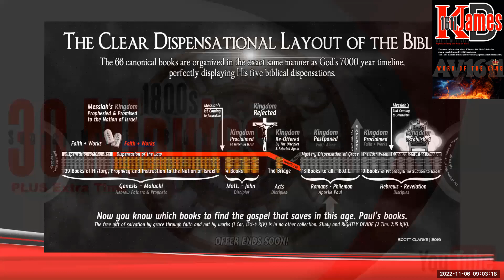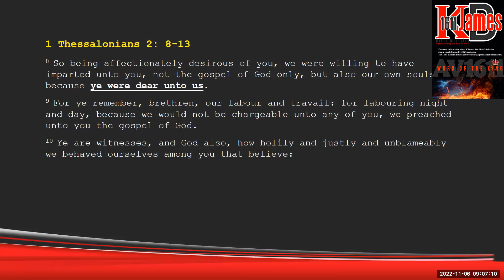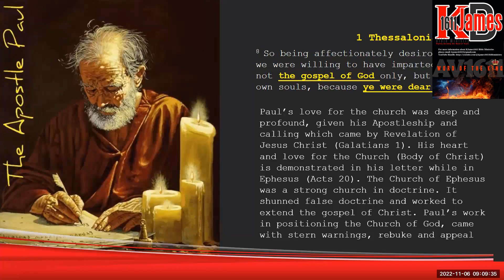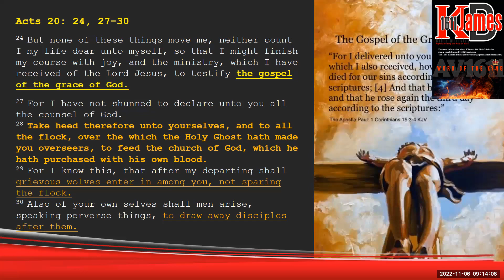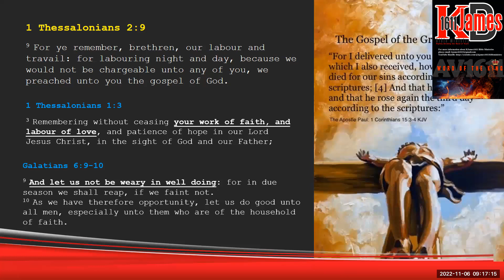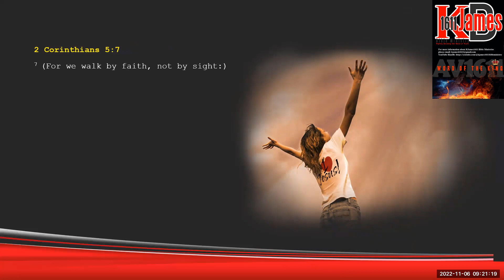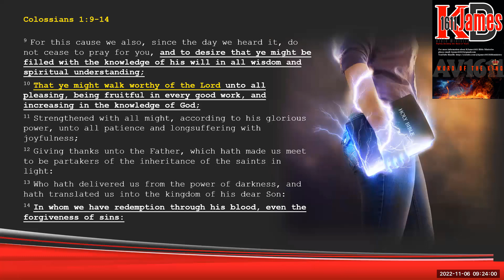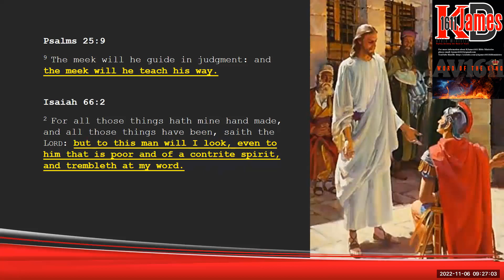Sunday Morning Bible Study: 1 Thessalonians 2:8-13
Thank you for listening. My apologies for the top right image that has cut off some of the presentation. However, I will rectify that for future presentations. The presentation is intended to bring hope and exhortation to those in Christ and encouragement to those who are still in Christ, but don't know it, or no longer believe through discouragement and have estranged themselves and given up hope, and the walk of faith. The Body of Christ prays for you now that you return to fellowship once again in the Lord.